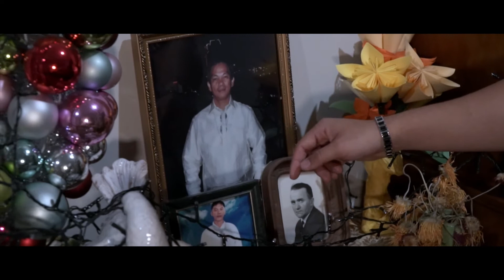Seeing Spirits - Documentary Short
23 year old John has been questioning whether or not there are other beings beyond our world. These questions have come to mind after an encounter he had with a spiritual version of a family member who had just recently passed visit him one night. Ever since this, John’s beliefs have changed, changing the way he interacts with connecting with loved ones who have passed away, especially his own father. But there are still fragments in John’s beliefs that still don’t make sense to him, as he questions whether or not what he believes in is true or false. John is going to have to put his faith on the line as he tries to figure out if the spiritual encounters he has witnessed are divine signs, or just figments of his imagination.